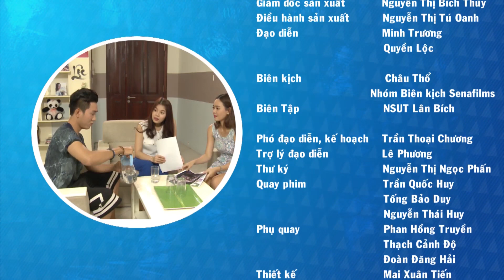Hài Sitcom 2022 Hay Nhất | Nè, Biết Gì Chưa - Tập 25: Đồng Đội Cứu